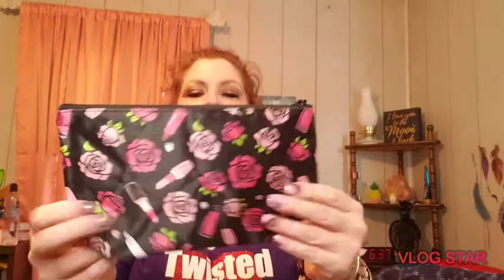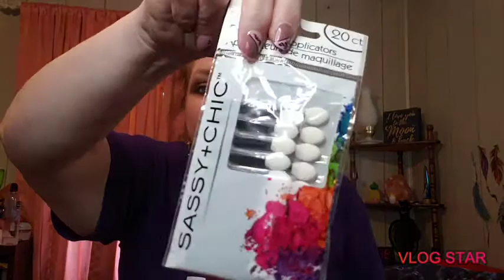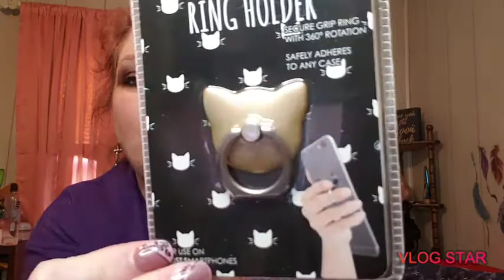FRIEND MAIL 😁😁💄💄💜 BLOWN AWAY AGAIN